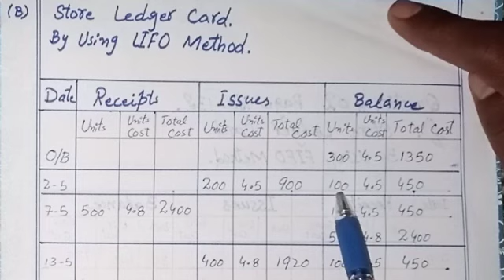LIFO Method ( Last In First out ) Store Ledger Card Under Perpetual Inventory System in Urdu / Hindi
LIFO Method ( Last In First out ) Store Ledger Card Under Perpetual Inventory System By Accounting Standards

I have explained in this video that how we prepare store ledger card by using LIFO ( Last In First out ) method under perpetual inventory system.
we clearly understand that how we calculate closing inventory value how we calculate cost of goods sold at the end of the month by using LIFO method under perpetual inventory system.
this is for the students of BCOM, MBA, CA inter, CMA and any other accounting course which has this chapter in it's syllabus.

In this lecture I have discussed the procedure to prepare Store Ledger under LIFO Method ( Last In First out ) of Material Costing.